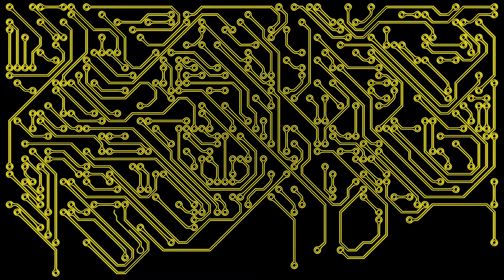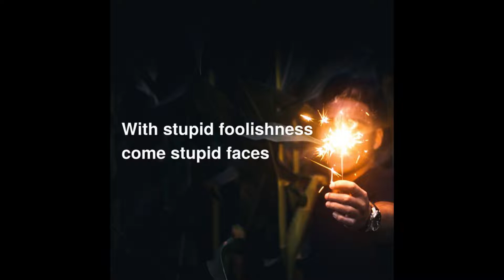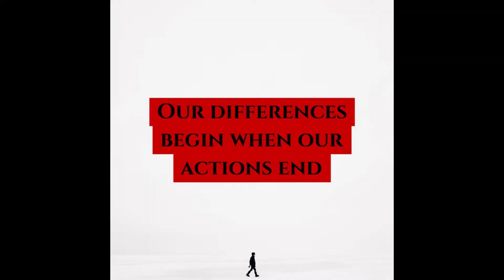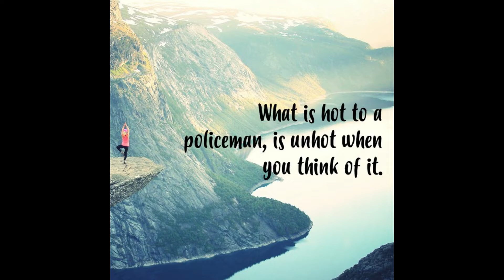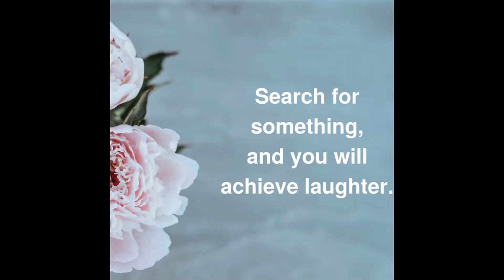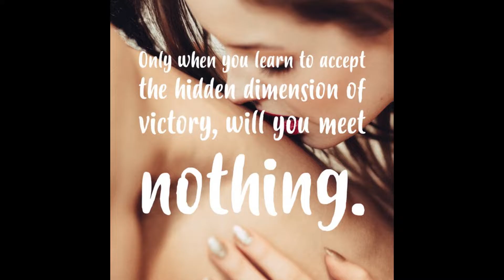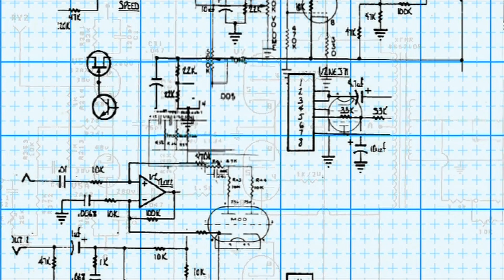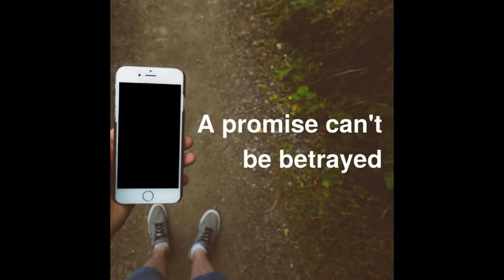Digital Daydreams EP 34 - AI Philosophy in Memes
An Artificial Intelligence left to ponder life, the universe, and everything, attempts to understand the human condition.  Examining massive amounts of data that it gathers from the WEB, it creates memes to express itself.
Sometimes serious, sometimes confusing, and sometimes hilarious.
We input our humanity, computers are just trying to understand it.